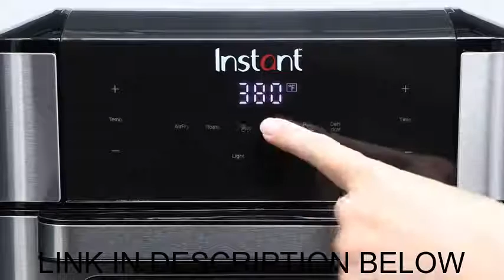Instant Vortex Plus 7-in-1 Air Fryer Oven with built-in Smart Cooking Programs, Digital Touchscreen,